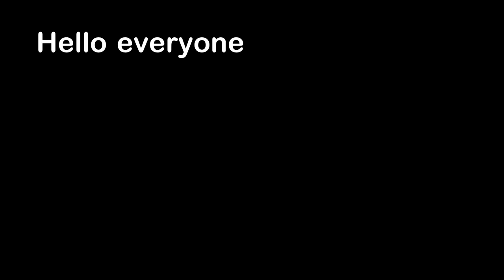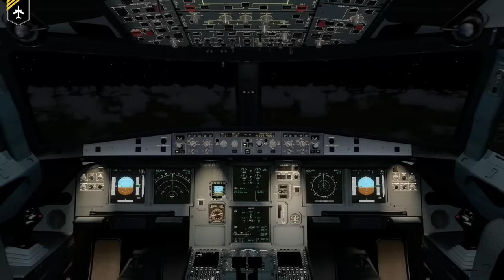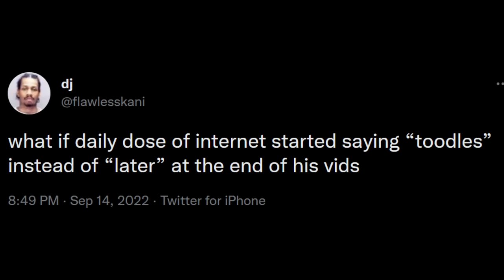She Wants More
Hello everyone, this is YOUR Daily Dose of Internet. In this video, a mom wants to make asking for seconds more interesting.

Also in this video, a cat can't stop eating corn. A plane has a turbine to generate electricity. A man is the fastest clapper in the world. I show you a derpy dog. A bobcat chases a squirrel up a tree.